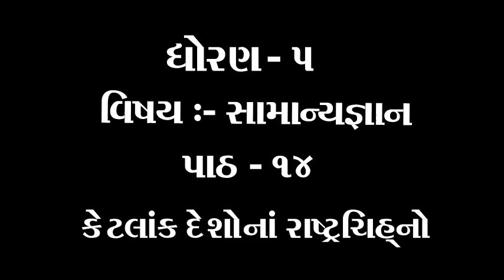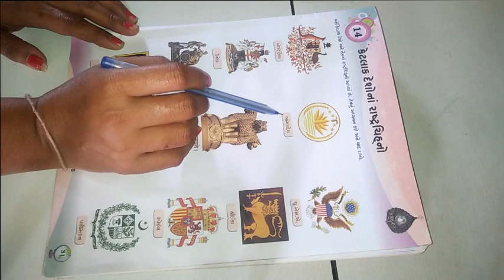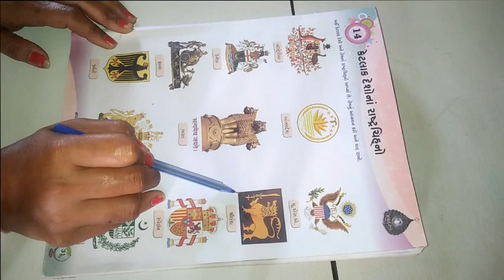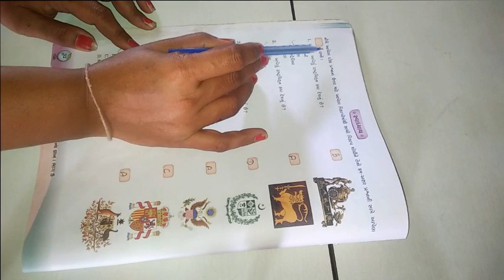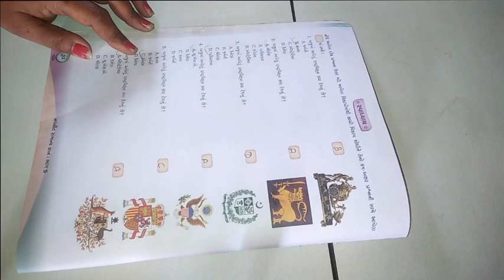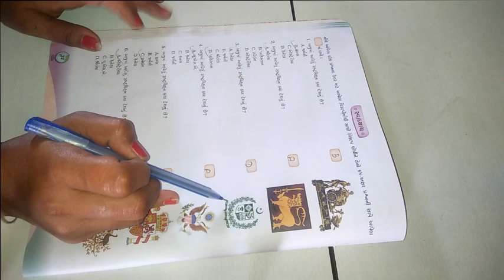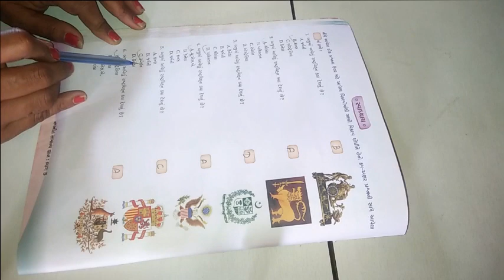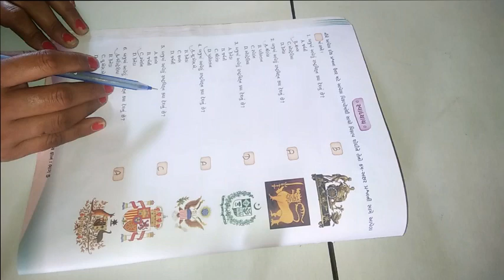ધોરણ ૫ વિષય સામાન્યજ્ઞાન પાઠ ૧૪ કેટલાક દેશોનાં રાષ્ટચિન્હો